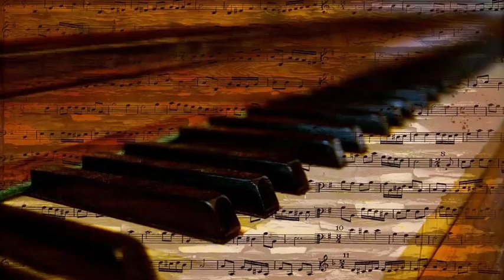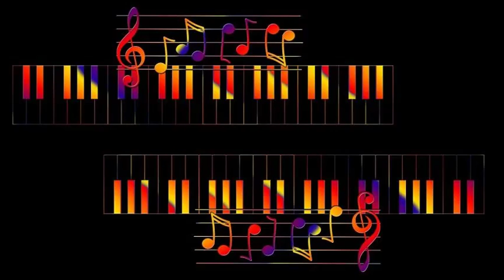Gisele MacKenzie - Don't Let The Stars Get In Your Eyes